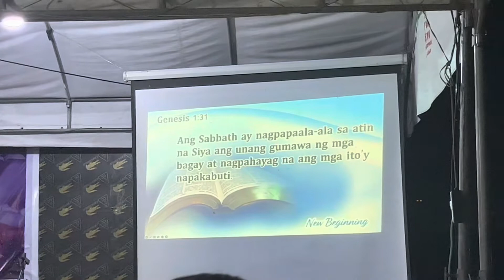Evangelistic Bible Crusade at San Isidro, Nueva Ecija